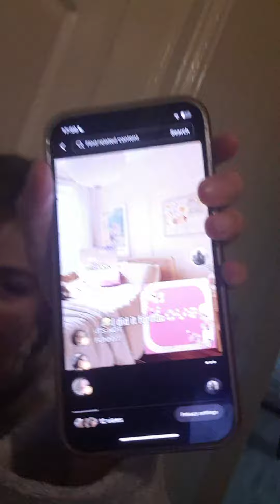10 December 2023